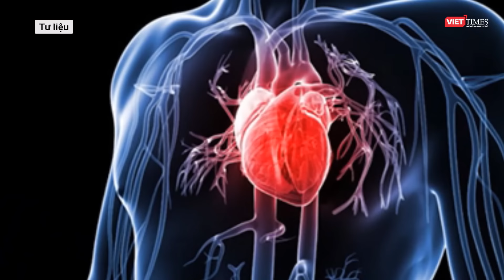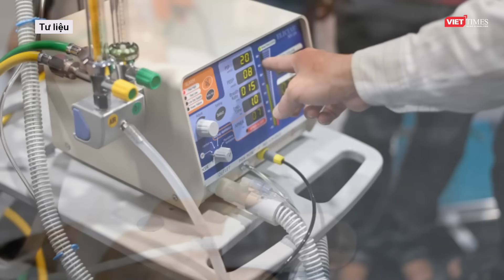Từ vụ nam sinh lớp 8 bị đánh chết não: Chết não có khả năng hồi phục hay không? | VTs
Chết não là tình trạng mất hoàn toàn chức năng của não và thân não.